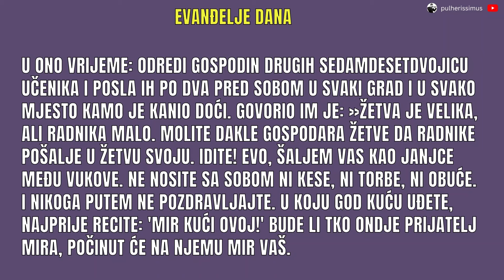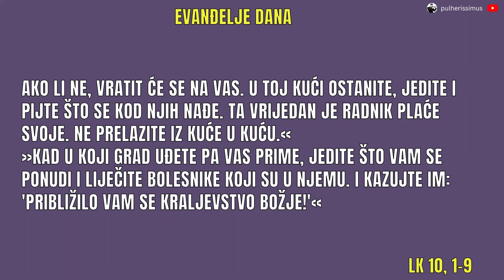UČENICI POMAŽU ISUSU - EVANĐELJE DANA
U odlomku Lk 10,1-9, Isus šalje sedamdesetdvojicu učenika u parovima da pripreme put za Njegov dolazak u gradove i mjesta. Daje im jasne upute: da idu bez vreće, torbe ili obuće, oslanjajući se na Božju providnost i gostoprimstvo onih kojima budu propovijedali. Njihova misija je donijeti mir i naviještati da je Božje kraljevstvo blizu. Učenici trebaju liječiti bolesne i dijeliti blagoslove onima koji ih prime, a u slučajevima odbijanja, jednostavno otići dalje, upozoravajući ljude na ozbiljnost Božjeg dolaska. Ovaj odlomak naglašava važnost misionarskog djelovanja, poniznosti i potpunog povjerenja u Božju providnost u širenju Evanđelja.

👀 POGLEDAJTE SLIJEDEĆE PRILOGE:

🙏 ISUSOVE RIJEČI LJUBAVI KOJE TREBATE ČUTI - UTJEŠIT ĆE VAS, DONIJETI BOŽJU LJUBAV I MIR